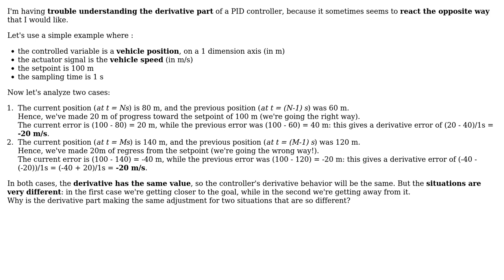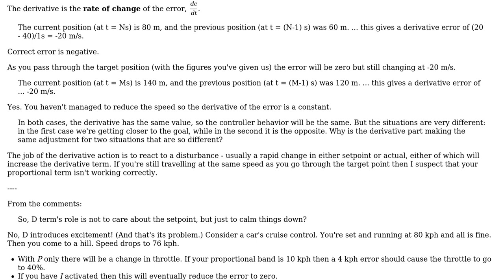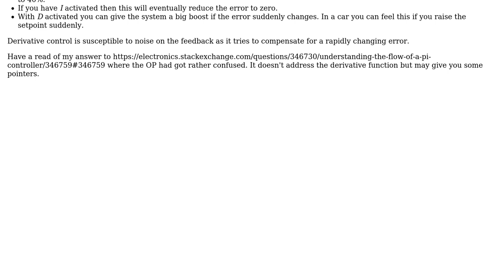Engineering: PID controller - Counterproductive derivative (4 Solutions!!)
Engineering: PID controller - Counterproductive derivative

With thanks & praise to God, and with thanks to the many people who have made this project possible! | Content (except music & images) licensed under CC BY-SA | Music | Images & others | With thanks to user Transistor user Pete W user NMech user lrntgr user Eric S and the Stack Exchange Network Trademarks are property of their respective owners. You are responsible for your own actions.